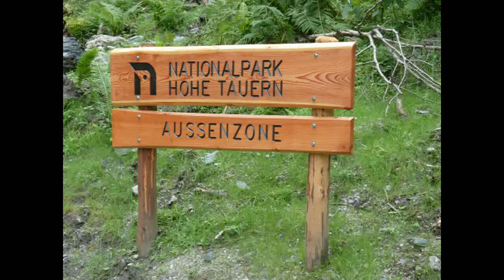Nationalpark Hohe Tauern - Tal der Smaragde und Mineralien - Valley of the emeralds and minerals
im Habachtal im Nationalpark Hohe Tauern